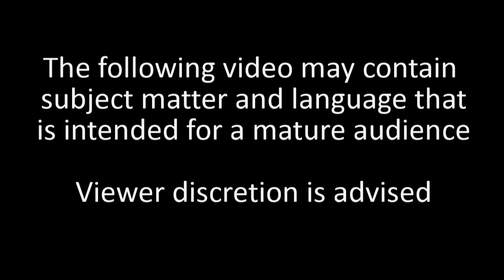The Sims 2, Drag Queens, Junobucks Coffee part two